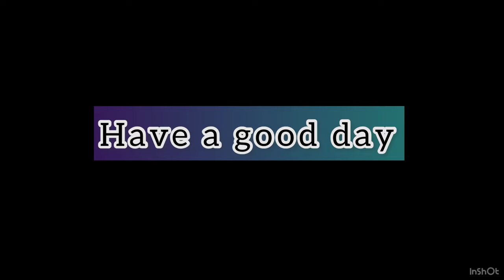Monthly Cost of Living in New Jersey, USA | Indian\Jain Vlogger in USA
This cost is as of January 2023 and to the best of our knowledge. The cost may vary for everyone because everyone has a different spending pattern.
 Some might prefer Luxury while some might prefer budget options.